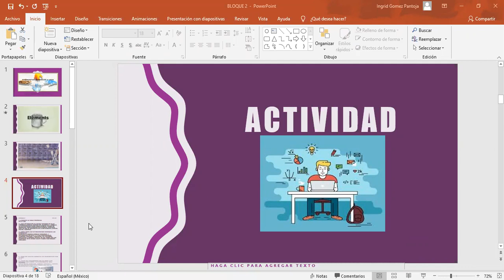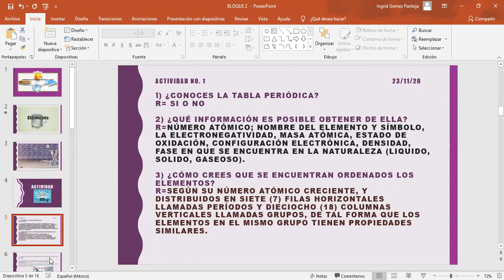23 DE NOVIEMBRE 2020 QUIMICA TERCER GRADO VIDEO 2